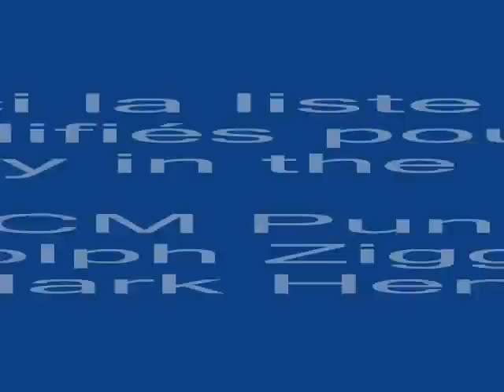WWFF: The Miz vs CM Punk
WWFF: The Miz vs CM Punk match pour se qualifier pour le money in the bank a 6.